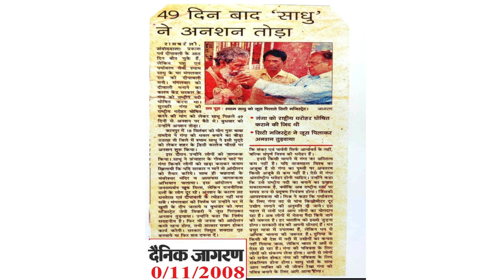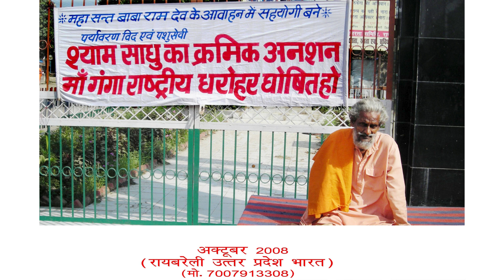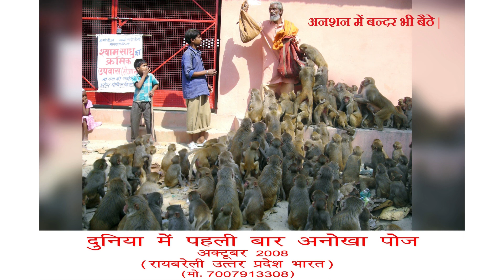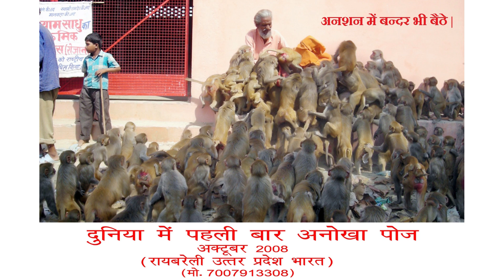ganga ansan new video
search-shyamsadhu ,Shyam sadhu vlog